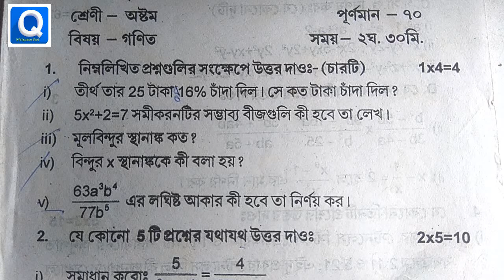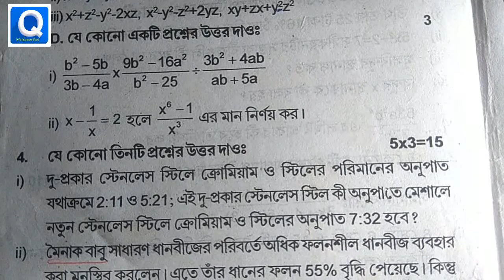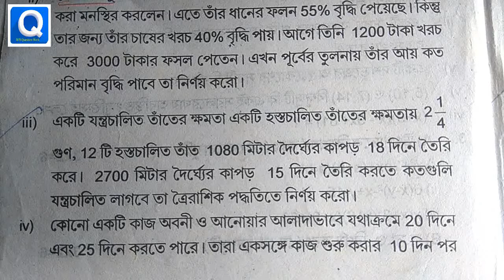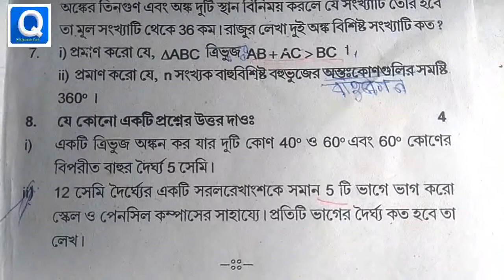Class eight math final exam question paper//class 8 mathematics 3rd summative exam paper